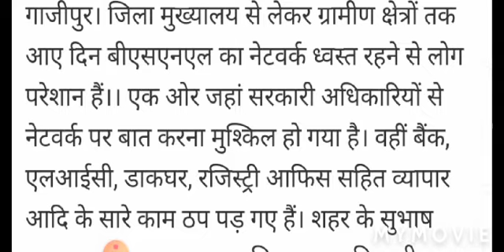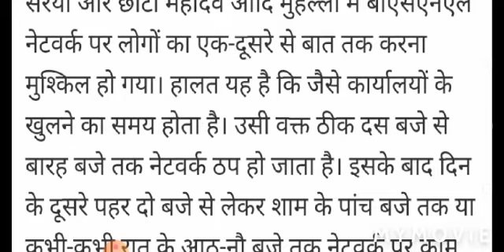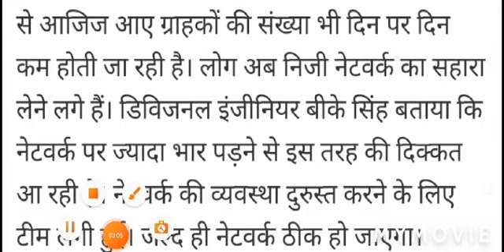BSNL नेटवर्क ध्वस्त उपभोक्ता परेशान